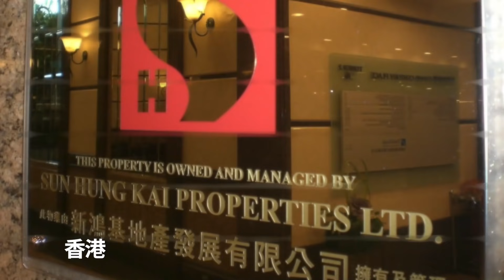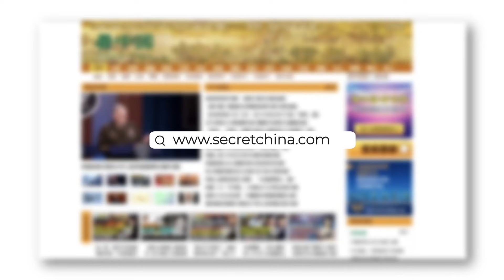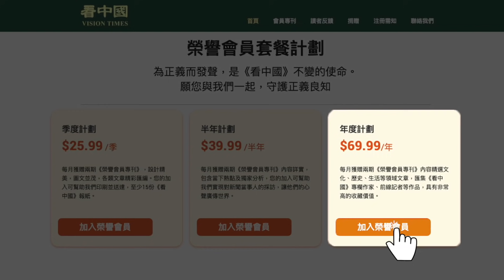【香江頭條】羅家聰：「當錢也被禁錮時，就真共富貴了！」香港508億港元新「地王」誕生！抗爭者回澳洲參選 對抗中共代理人！彭帥的控訴文 到底是誰寫的？福布斯公布中國富豪新榜單 馬雲馬化騰不在前3